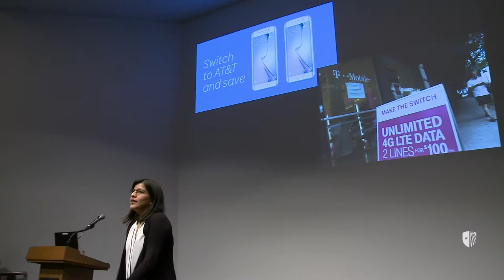SBU 3MT 2018: Tilsa Ore Monago, Competitor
Tilsa Ore Monago, Competitor, Economics, Should you switch? On the race to make you stay

The SBU Three Minute Thesis (3MT) 2018 took place at Stony Brook University on April 13, 2018. Stony Brook joins an international community of Three Minute Thesis (3MT®) competitions, where doctoral candidates across disciplines present their dissertation research findings to a general audience in three minutes with only one powerpoint slide.

Our goal is for SBU graduate students to engage all their communication skills to make their research vivid and engaging while emphasizing its key points without jargon or distortion. Student competitors have received specialized communication training which will aid them in becoming the next generation of innovators, leaders, teachers, and advocates.